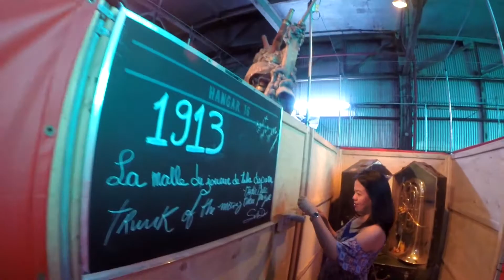Visiting Montreal - A City With An European Charm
We spent a couple days walking around Montreal to experience it's amazing architectures, histories, and of course - food!